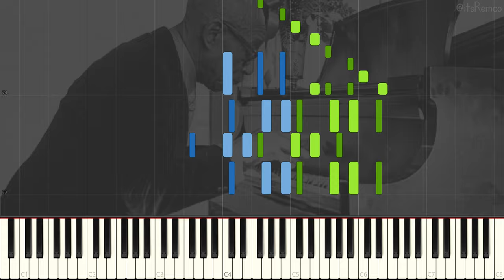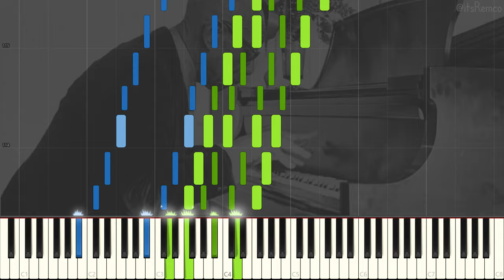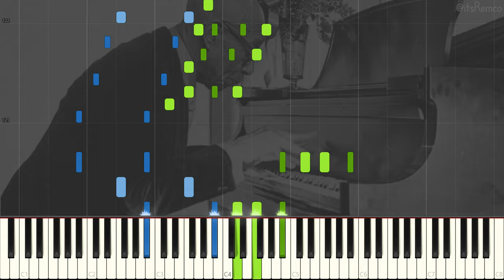Eubie Blake - Dictys On 7th Avenue 1955 (Ragtime Piano Synthesia)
Dictys On Seventh Avenue by Eubie Blake

Info about Eubie Blake:
Everyone cherished Eubie Blake, particularly in his later years. A lovable character who had survived a long lean period, in the 1970s he was the last major survivor of the ragtime era. While a few of his claims ended up being fictional, the fact that he was still performing joyful vintage music in his nineties was remarkable enough.

James Hubert “Eubie” Blake always said that he was born in Baltimore, Maryland on February 7, 1883, but in 2003 it was discovered (through research into the U.S. Census, his social security records and passports) that he actually arrived on February 7, 1887. His parents were former slaves and Eubie was the only one of their children to survive more than a few years.

When he was four or five, Eubie was in a music store with his mother and started spontaneously playing some ideas on the organ, amazing the store manager. Soon his parents purchased an organ and at seven he began receiving music lessons from a church musician and he was soon doubling on piano. When he was 15 in 1902, he worked as a pianist at Aggie Shelton’s bordello in Baltimore, the first of many jobs he had performing rags and popular melodies from the era at sporting houses, saloons, and with medicine shows.

This video quote:
"Be grateful for luck. Pay the thunder no mind - listen to the birds. And don't hate nobody." - Eubie Blake

Eubie Blake - Topic
Morten Gunnar Larsen - Topic